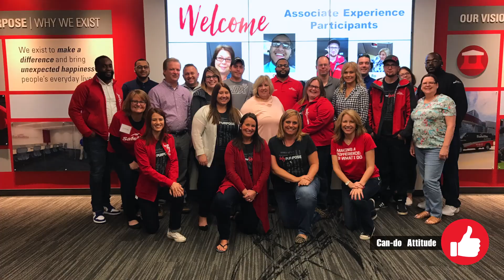The Safelite AutoGlass Associate Experience